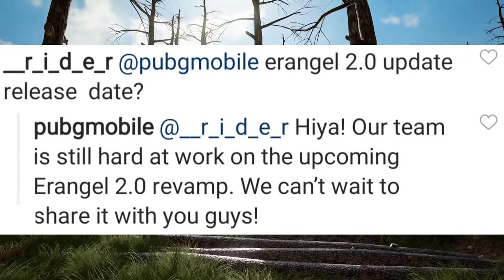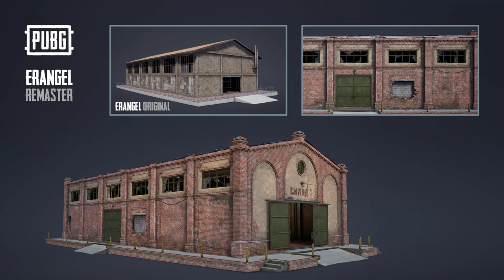New Erangel 2.0 PUBG Mobile Confirm Date And All Leaks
My Rig Specs are Here!
►Power Supply Antec 550 Modular
►RAM 16 GB G.Skill
►Casing Antec Silver
►Cooler Master 212
►Graphic Card Nvidia GTX 970 Windforce
►Gigabyte Z77-D3H 27inc 1080